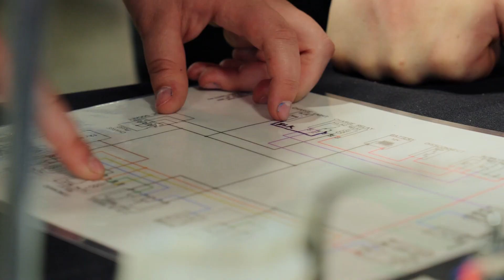Switch Rally Brings Schools Together - Competition Recap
The Switch Rally Returns!

A huge thanks to Universal Technical Institute in Sacramento, CA for hosting this event.

The purpose of this CTE/STEM competition is to test students on electrical systems, troubleshooting, battery theory, build presentations, and test drives!

Hats off to Petaluma High School automotive students for putting in hours of work to design & build a Cyber Truck inspired Switch Lab EV.

Participating Schools:
- Petaluma HS
- Wilcox HS
- Davis HS
- Maria Carrillo HS

to find out more!